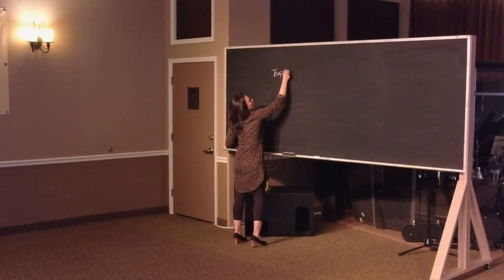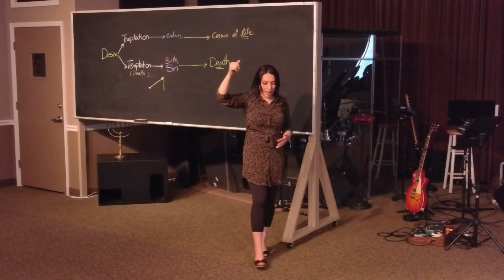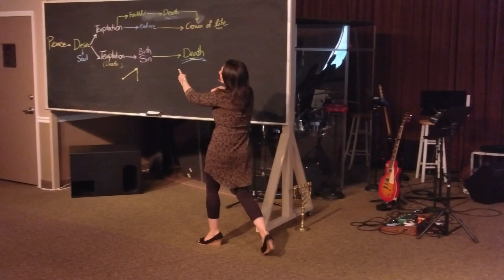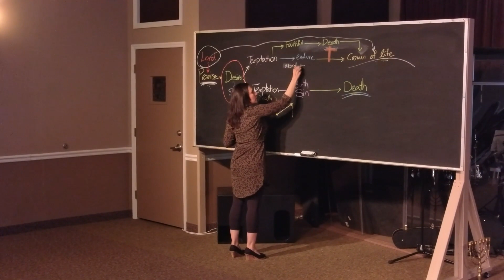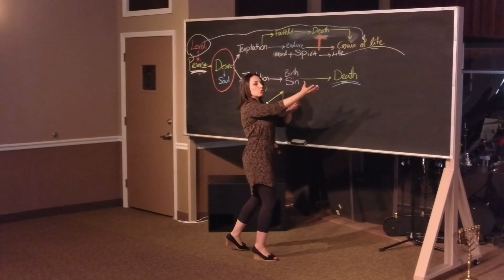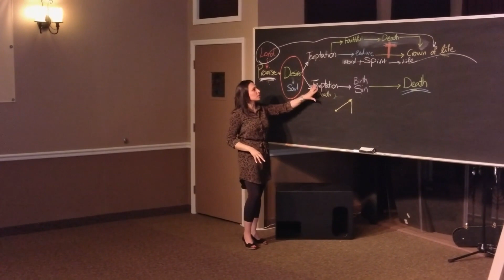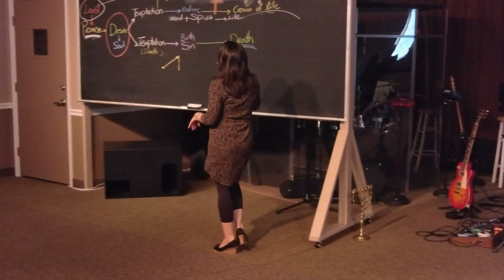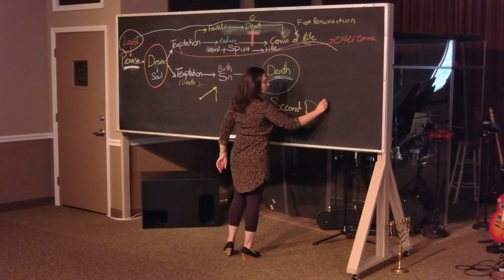Immersion2 Session 7 (R. Ramandi) : The Crown of Life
Speaker: Rose Ramandi (Perfected By Blood Ministries)

Rose teaches on desire that causes temptation, the crown of life, being faithful, and the second death.

About Word of Christ International Church (WOCIC):
WOCIC is a church family passionately searching out the Mysteries of the Kingdom of God so that every one who discovers them can grow into perfection and attain the promised Sonship, in Union with Christ, through intimacy of the Word and the Spirit of God.